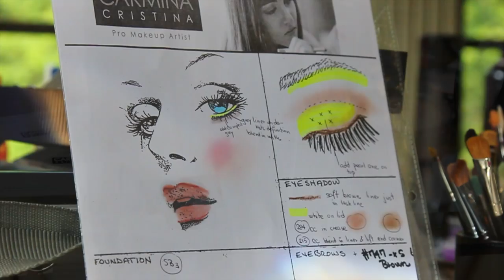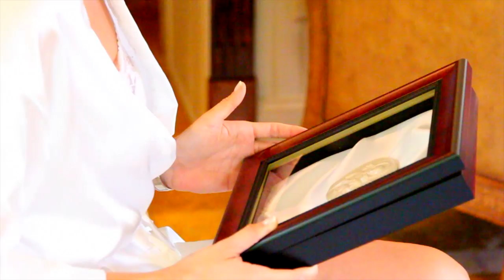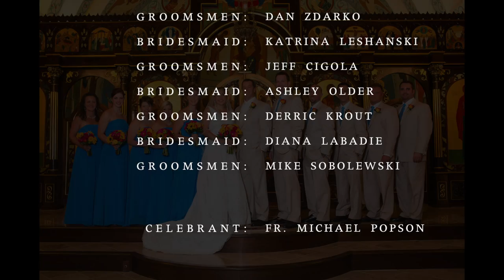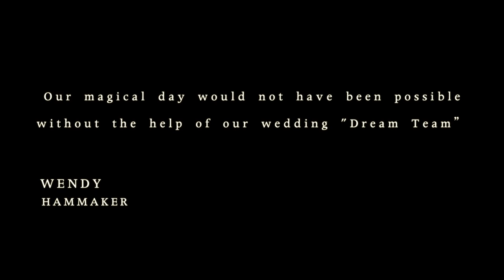Weddings by SV Media - The Moonstone Manor - Christina and Eric Ring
The concept for this film was inspired by the Classic Fairytale Love Story every woman wishes to have on her "most special day", to marry her Prince Charming, her strength, her foundation, ...her one true love! With an epic musical score from the soundtrack to the motion picture Gladiator, this emotional bridal tale will reach deep into your core, and touch your heart. Songs performed by Lisa Gerrard, "Elysium" and "Now We Are Free" with music composed by Hans Zimmer. Song also performed by ASHA, "Free Yourself". This new concept in Wedding Film was shot and produced by SV Media exclusively for Weddings By SV Media. Copyright Credit for the audio score goes to the respected owners.